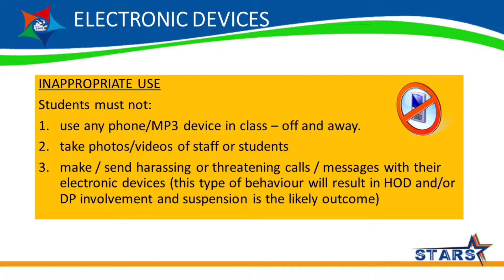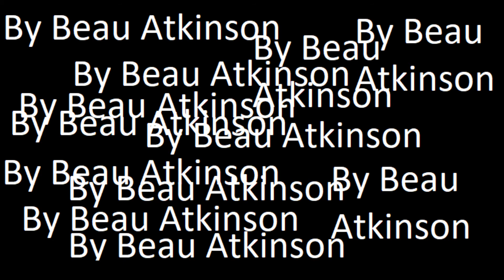YSHS Electronic Device Policy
This is an informational video on the Yeppoon State High School electronic and mobile phone policy.